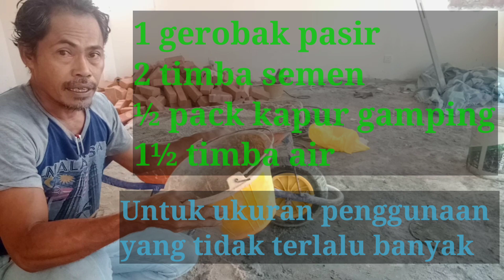BONGKAR RAHASIA TAKARAN PAS MEMBUAT ADUKAN SEMEN PASIR IKAT BATA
Membongkar rahasia takaran perbandingan dalam pengadukan semen pasir untuk pasang ikatan bata.
  Dalam video ini takaran perbandingan adalah 1:5 karena untuk ikat bata dipermukaan tanah,lain jika untuk ikatan bata dalam tanah maka kita gunakan perbandingan 1:4
Video membuat adukan semen & pasir lainnya:
Katagori Dalam Channel KULIBANK
- KULI BANGUNAN
▶️ SUBS CHANNEL KULI BANK
  Silakan komentar, Pertanyaan, Saran & Kritik Dibawah video ini ya.
  Jangan lupa dukung terus channel ini agar berkembang dan dapat memberi manfaat buat orang lain.. Terima Kasih.